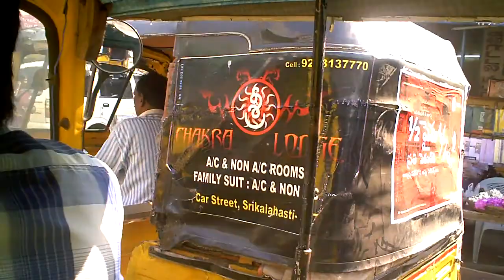కొత్త నిర్మాణం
కూలిన పాత ఆలయ గోపురం దగ్గర కొత్త నిర్మాణం